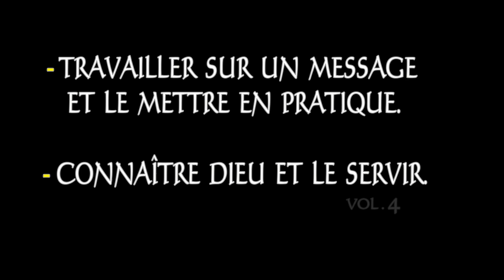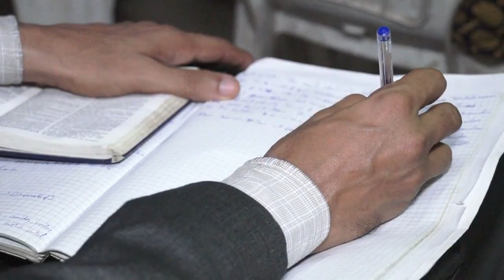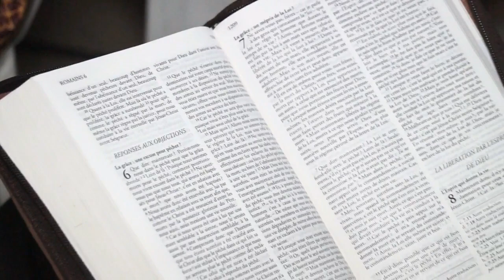CONNAITRE DIEU ET LE SERVIR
Cours de formation à la direction spirituelle. Tous les mercredi de 18h30 à 20h30 au hall de la CMCI COTE D'IVOIRE à Adjamé 220 logements derrière la CIE.